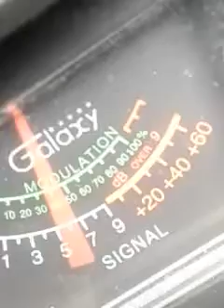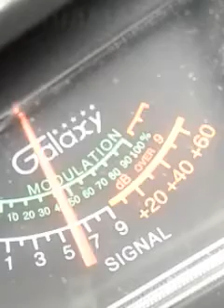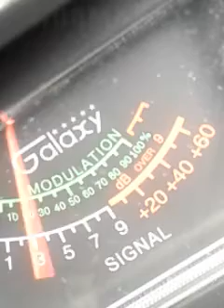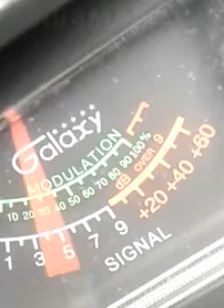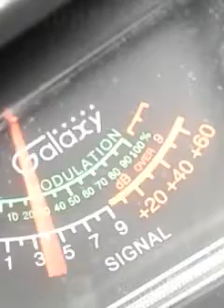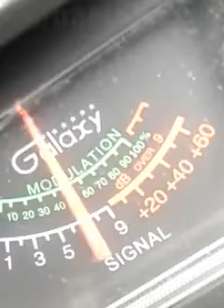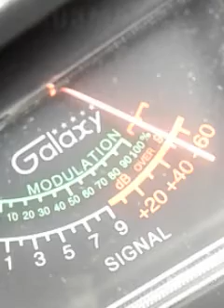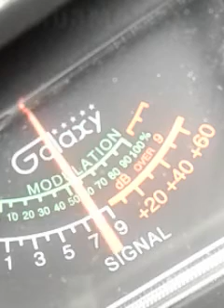Trinitron9 102Cat Fish Boy IL.WILD CHILD.747IL.29RED RIDER.Bus Driver.OTHERS. CH28 8:42 pm 🍞🗣🎤